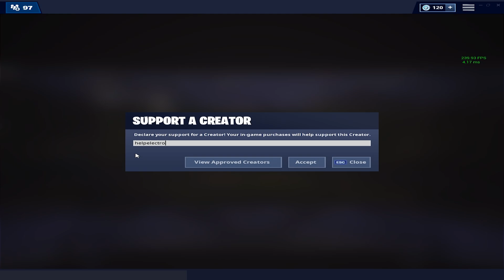The Best Controller Sensitivity + Settings + Dead zone to become pro! (Fortnite Settings PS4 + Xbox)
Best fortnite controller settings + dead zone to become pro!